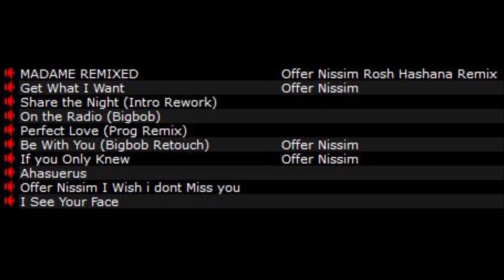OfferNissim mix 4 2023 - Dj Bigbob